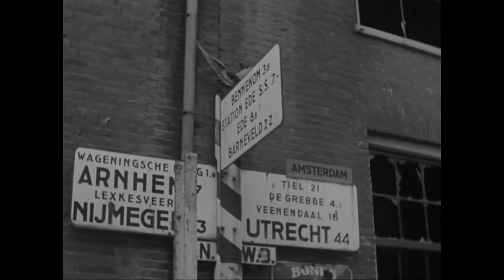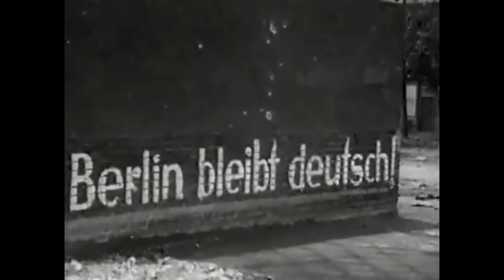Bevrijdingsjournaal 1+2 mei 1945 (NOS 2020)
. 1 mei  Russen veroveren Rijksdag in Berlijn

Berlijn is gevallen. Het Rode Leger heeft de nazi-hoofdstad straat voor straat, huis voor huis veroverd. De prijs van de oorlog is hoog: naar schatting zijn 20 miljoen Sovjets - militairen én burgers - gedood. In het bevrijde Friesland zijn veel onderduikers: joodse kinderen, kinderen die er in de Hongerwinter kwamen, mensen die gevlucht zijn voor het oorlogsgeweld. Die willen allemaal naar huis. De half april overleden Amerikaanse president Franklin D. Roosevelt is opgevolgd door de onervaren Harry Truman. In de Pacific woedt de slag om het Japanse eiland Okinawa.

2 mei   Hitler dood en Berlijn gevallen, maar oorlog nog niet over

De voedselhulp komt nu ook over land, met vrachtwagens, het nog bezette deel van Nederland in. Berlijn was al gevallen, maar nu heeft ook het Duitse verdedigingscommando zich daarbij neergelegd en zich officieel overgegeven. De uiterst bloedige Slag om Berlijn heeft 200.000 levens gekost.